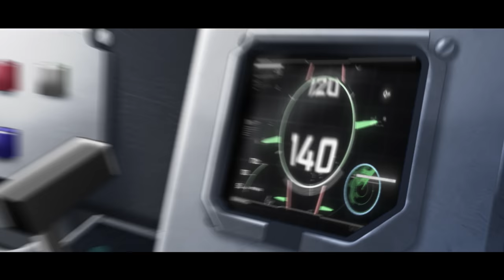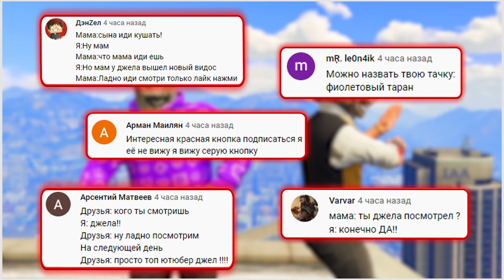Я НАШЕЛ ПЛАВУЮЩИЙ СТРОМБЕРГ ПОД ВОДОЙ! ПРЯЧЬ & ИЩИ В ГТА 5 ОНЛАЙН | НАШЕЛ 3 ТАЧКИ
🎮Сегодня поиграем в GTA 5 Online с рубрикой ПРЯЧЬ & ИЩИ, в которой мы должны спрятать по 3 машины, а далее за 4 минуты отыскать тачки соперников. Какую машину находим, ту и забираем себе, чтобы далее её протюнинговать и устроить на ней гонки! Кто победит сегодня в видео?